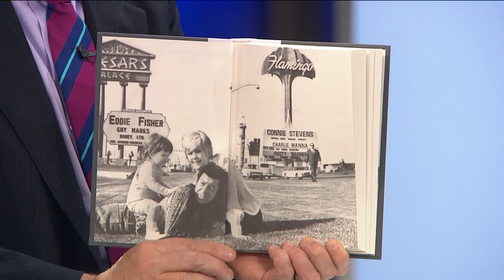Joely Fisher Spills on Growing up in Hollywood in her New Book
“Growing Up Fisher: Musings, Memories & Misadventures” is out now.  Joely along with Brad Garrett will be signing copies at the Barnes and Noble at The Grove later today from 7 to 9. Plus she will be performing live on December 6th at the Catalina Club. This segment aired on the KTLA 5 Morning News, Monday, November 20, 2017.